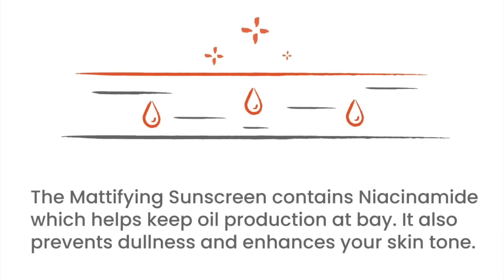10 Tips for Naturally Glowing Skin in Summers by Dr.Shikha Sharma Rishi . गर्मी में Glow कैसे लाएं ?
Chehre pe glow kaise layein ? Face par glow kaise layein? Skin ko dhoop se kaise bachayein ? गर्मी में Tanning से कैसे बचें ? Kaunsa Sunscreen Use Karein ? How to Use Sunscreen in right way ? Apke in sab questions ka jawab, is video me 10 tips for glowing skin and summer skin care share kiye hain. Inko follow karke apko skin pe natural glow ayega aur skin ko tanning se bhi bacha paoge.

Also Watch :-

I am Dr. Shikha Sharma Rishi, Life Coach. I share videos that support you in improving your quality of life (Mind, Body & Soul) and connecting to your higher self.